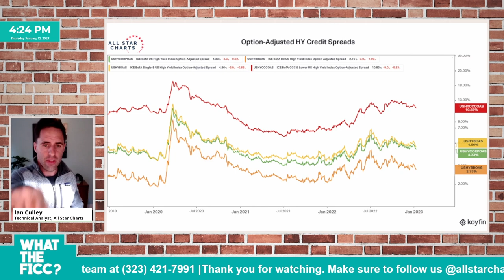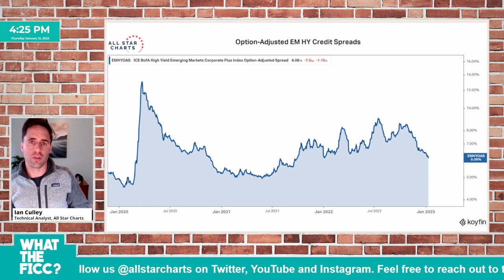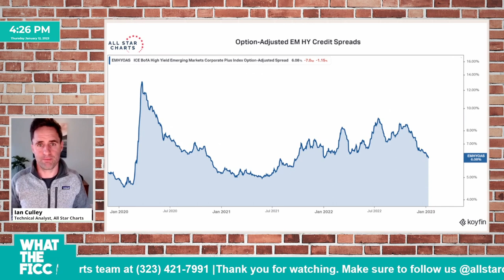Bonds Play it Cool | What The FICC w/ Ian Culley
If the bond markets aren’t stressing, why should we?